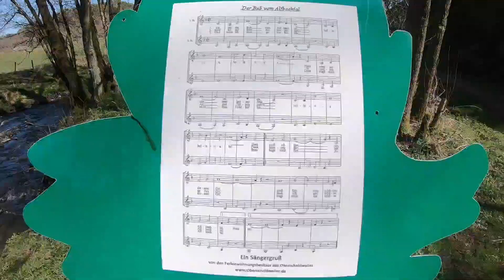Von Haus Hohenzollern in Bad Bertrich nach Oberscheitweiler Mühle am Üsbach u.Alfbach entlang.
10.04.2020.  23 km